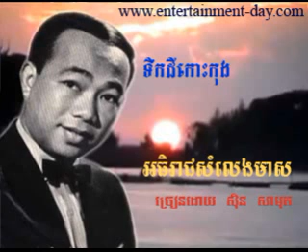Ben Ron -620 សិុន សីុសាមុត ទឹកដីកោះកុង Teok Dey Koh Kong